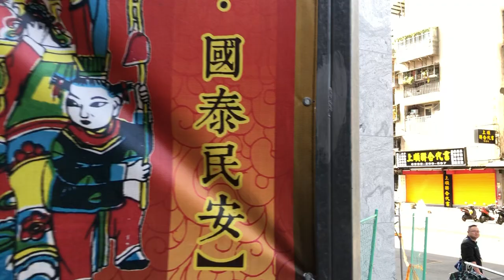108年板橋靈安宮前往艋舺青山宮 恭請 靈安尊王聖駕~參禮玉碧三王府